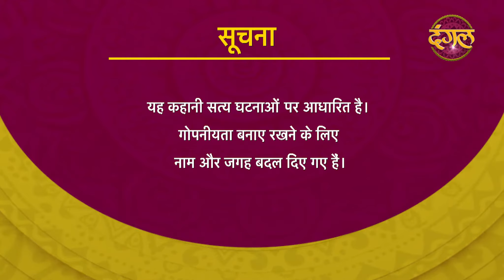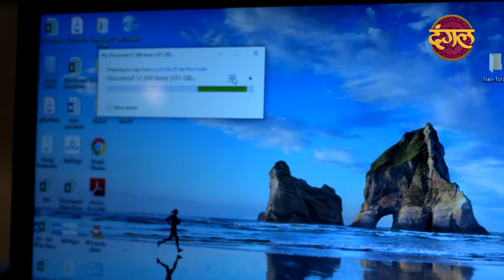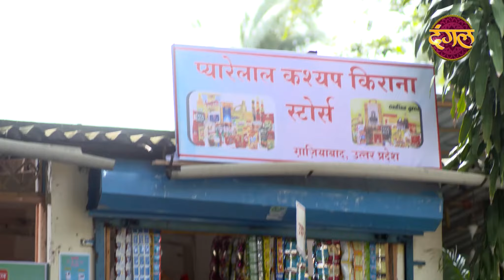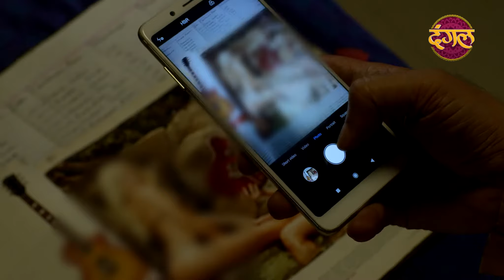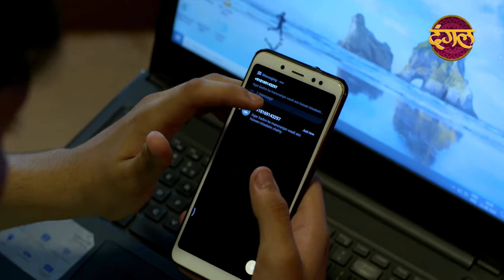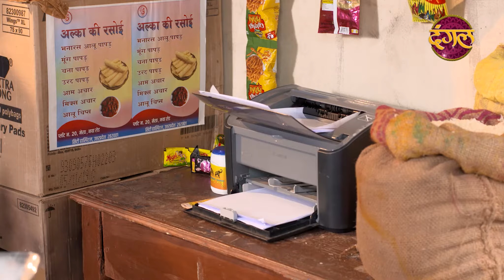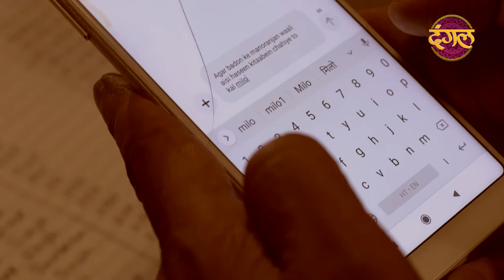Crime Alert | JAANLEVA SHARARAT | Full Episode 147 | इंडिया अलर्ट | Dangal TV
You can watch the Dangal TV channel :
Fastway Channel No: 15
Digena Channel No: 117
Zing Channel No: 119
Tata Play: 177
Sun Channel No : 328